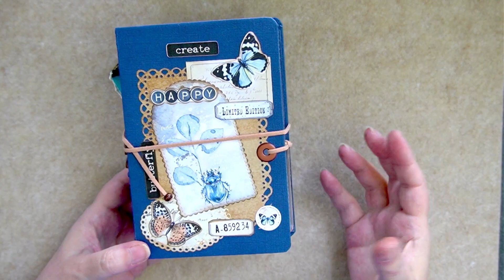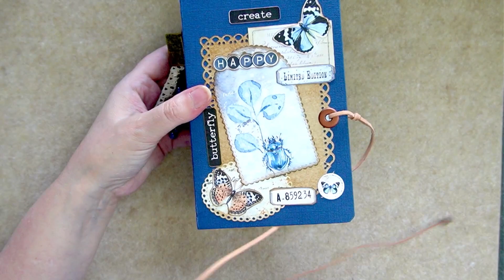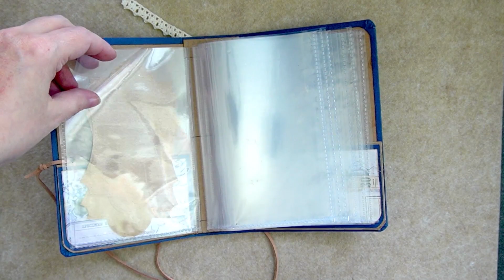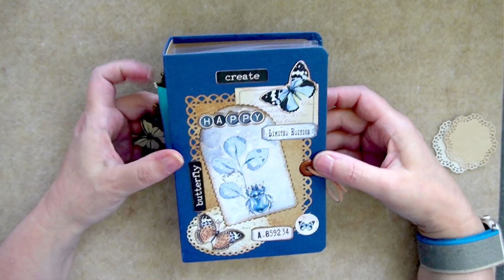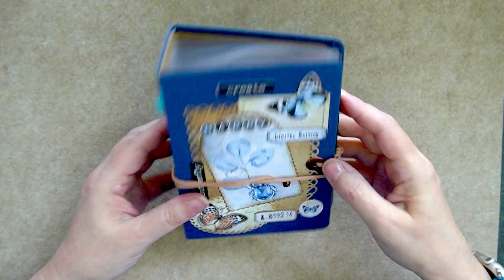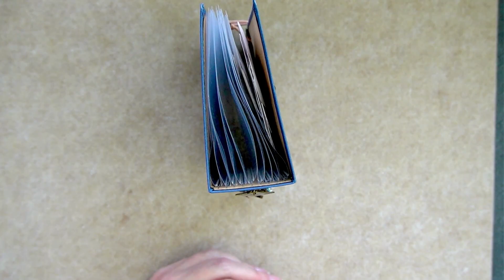DIY RANGEMENTS EMBELLISEMENTS vintage / chabby Fini !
Je t'emmène avec moi dans mon univers là pour un rangement pour embellissements qui sera en deux ou trois parties.
Tu auras besoins de carton, papiers pour matte, papiers déco, Moi :boutique : florjudesigns.fr , colle etc .
Bon visionnage  !

Laisse un message afin que je sache si tu aimes bien ce styles de vidéo ?
Merci a toi,  n'oublie pas de t'abonné et de  👍
Bises, prend soins de toi

Je me nomme Aude, je vie dans le Sud Est depuis presque toujours. j'ai passé la cinquantaine. lol oui mais pas dans ma Tête.
J'aime les Loisirs créatifs tous confondues et ce que ce que j'aime c’est de rester soi même ce qui fait notre richesse... partage, respect.
bon visionnage , bises.

Je film avec : Film : Sony ZV-E10, OBS
                                         Ps, Ai etc …

                     Ne contacte avant envoie IMPORTANT ALLERGIE LATEX +++

  Mondial Relais : Sabrille  AUTO
                               1 boulevard du Fossan
                                 06500 MENTON